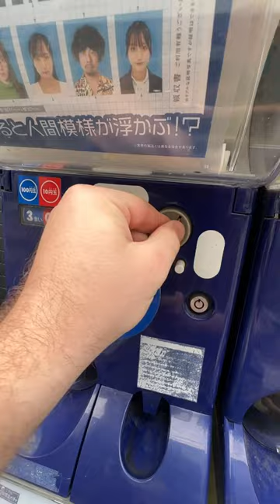Passfotos von FREMDEN aus einem Automat? 😂